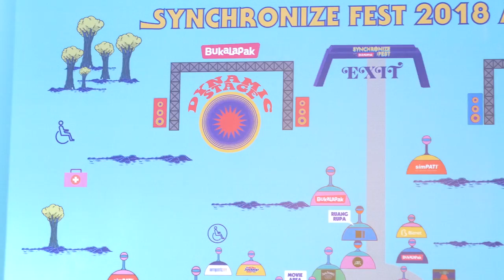SYNCHRONIZE FEST 2018 AFTER MOVIE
indomusikgram komunitas musisi dan content creator musik Indonesia. Kami adalah bagian dari INDOMUSIK GROUP dibawah PT BAKAT KREASI MUSIK DAN VISUAL.